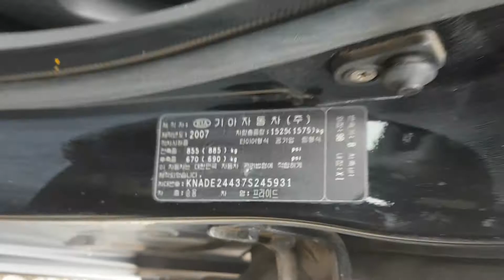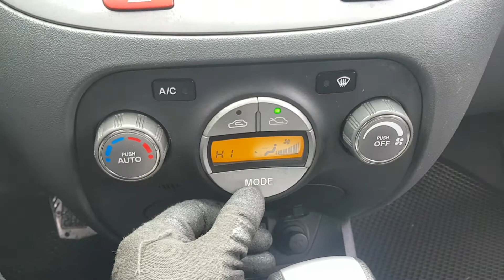PRIDE KNADE24437S245931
Autoleader